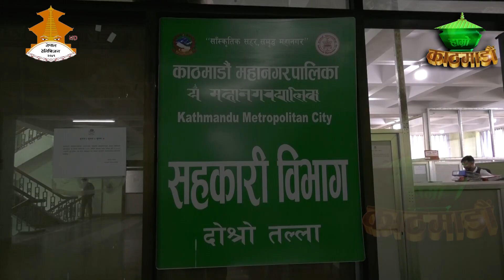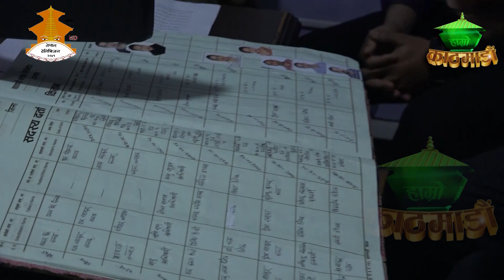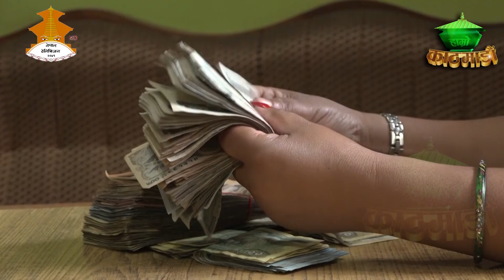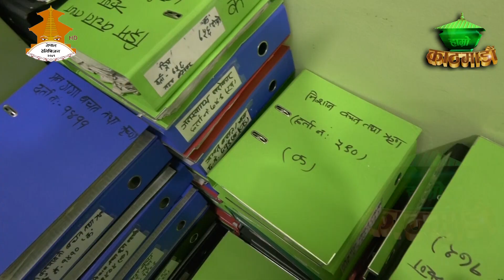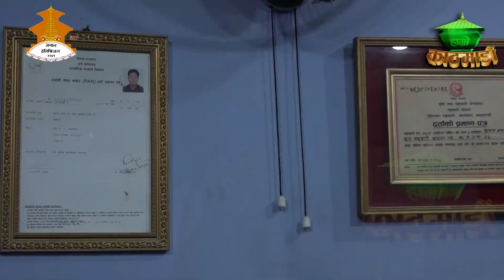सहकारी सञ्चालक र शेयर सदस्यले यी कुरा नबुझ्दा डुब्दै सहकारी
Producer/Presenter : Baikuntha Bhandari
Camera Person : Kumar Bhandari/ Prakash Bharati
Graphics\Visual Editor : Diwakar Chaudhary
Reporter : Elisa Dhungana